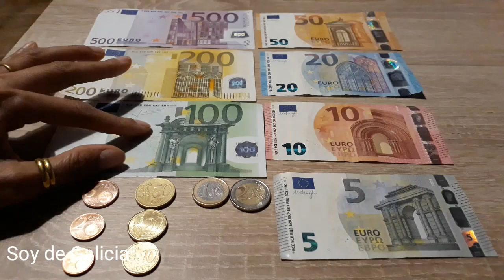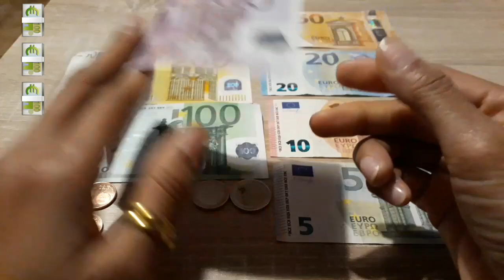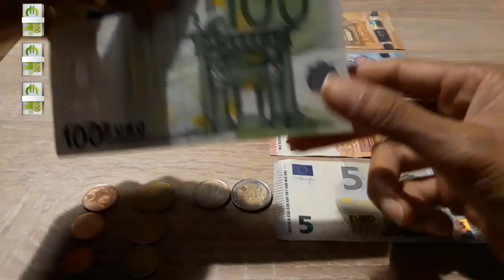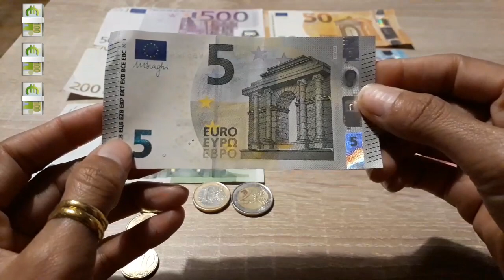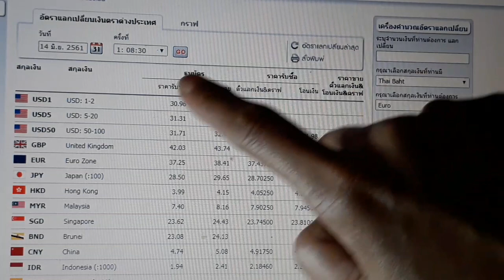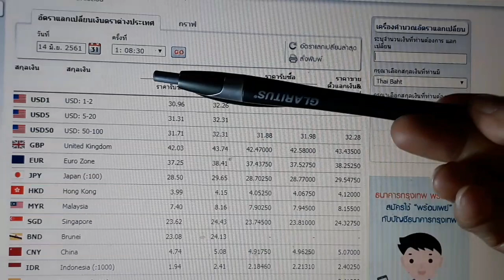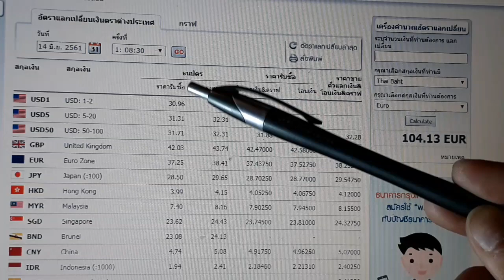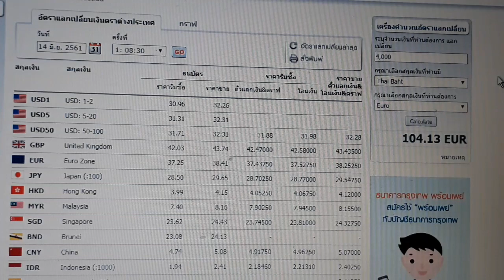เงินยูโรทั้งหมด...15 มิถุนายน ค.ศ. 2018